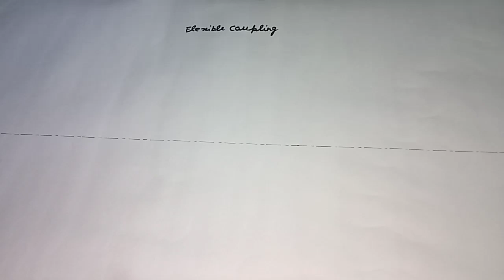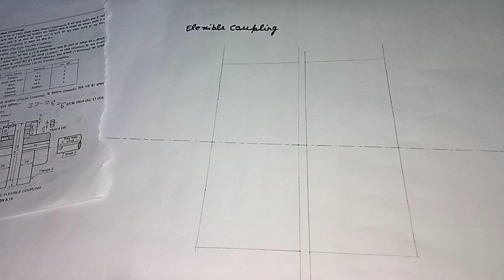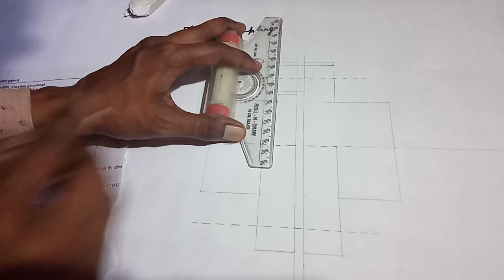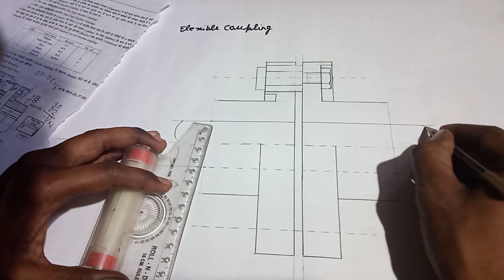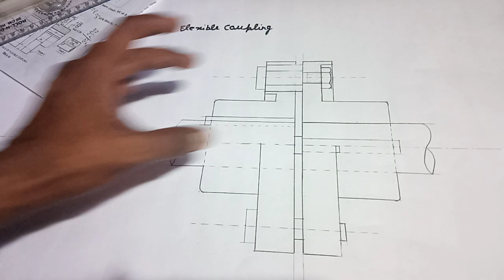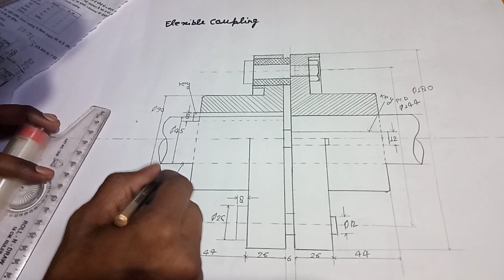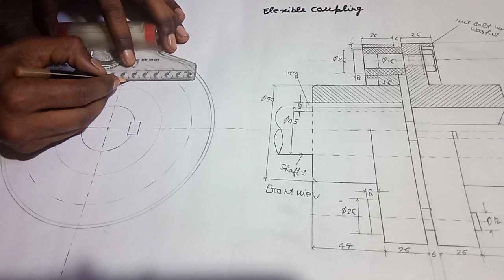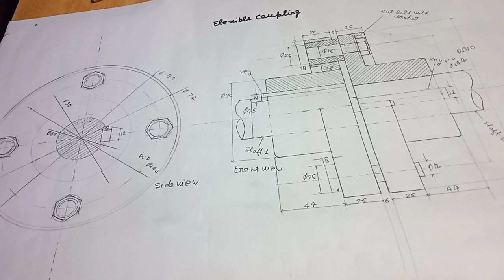Engineering drawing-|| FLEXIBLE COUPLING (By-Raman Patel)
COUPLING